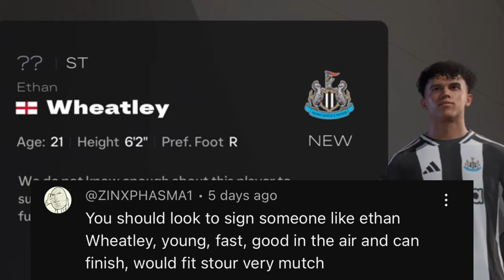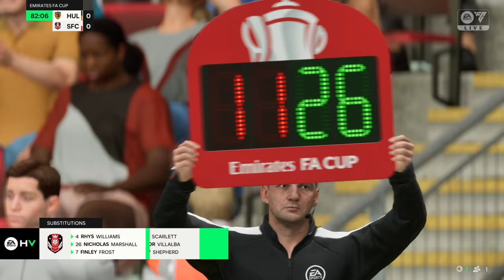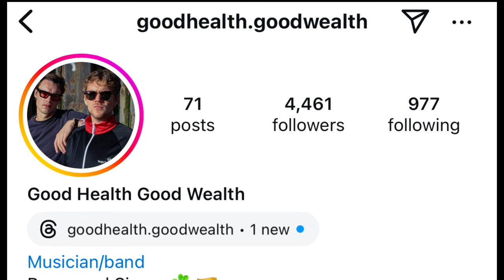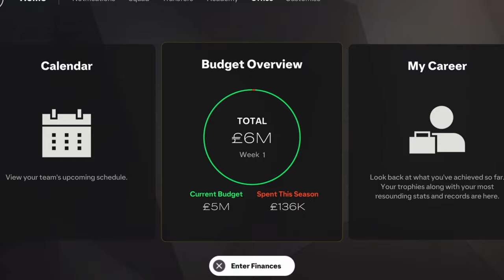The CRAZIEST FA CUP FINAL EVER!! Stourbridge FC Create A Club in FC25!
Tank is going all Thanos collecting youth players like infinity stones! But after Shep firing us into the Championship… this is gonna be our biggest test!

But not the only test… come on it’s time isn’t it? Anyone fancy a run in the FA Cup?! 👀

S/o Good Health Good Wealth @GoodHealthGoodWealth

0:00 Intro
0.27 Pre-season
3.19 1st Half of the Season
6.34 Jan
6.58 2nd Half of the season
10:59 1st featured game
17:40 THE GAME YOU DONT WONNA MISS!
30:46 Post season